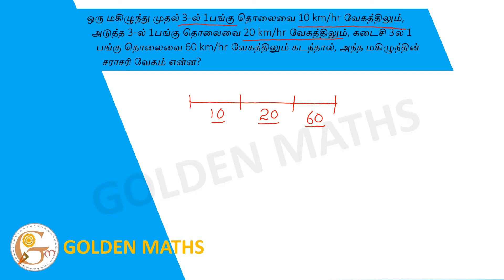The difference between the selling price of a bag for 10% and 11% profit is 11, so what is the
10% மற்றும் 11% இலாபத்திற்கு ஒரு பையை விற்பனை செய்த விலைக்கு இடையே இருக்கும் வேறுபாடு 11, அப்படி என்றால் அந்த பையின் கொள்முதல் விலை என்ன?
The difference between the selling price of a bag for 10% and 11% profit is 11, so what is the purchase price of that bag?